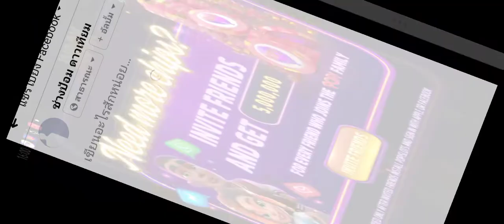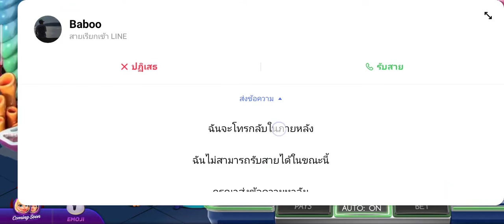28 มกราคม ค.ศ. 2021